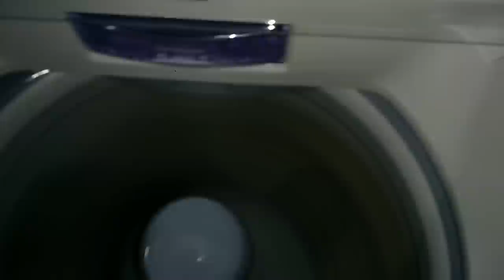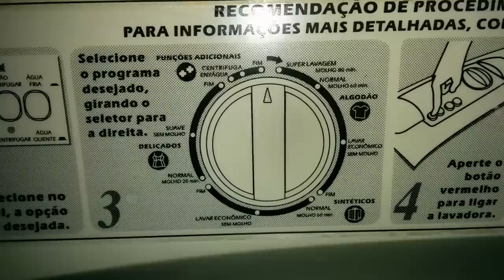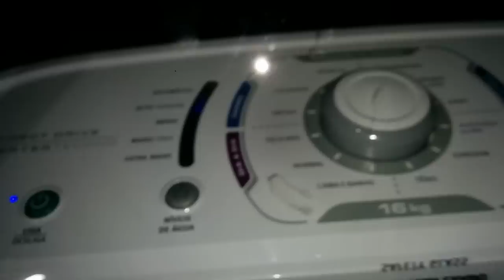Lavadora Electrolux 16Kg (LDD16) - Centrifugação Final